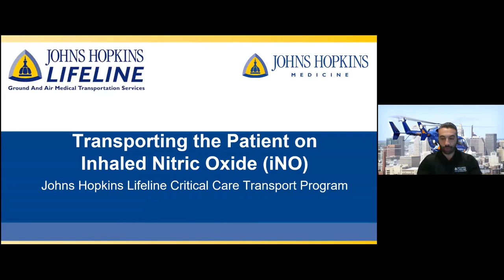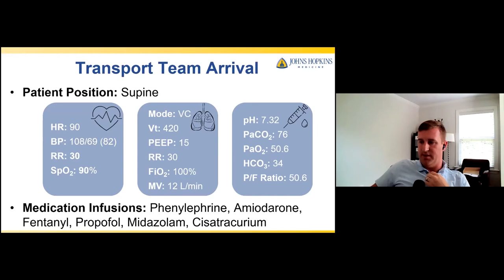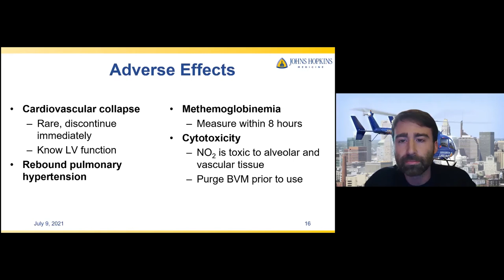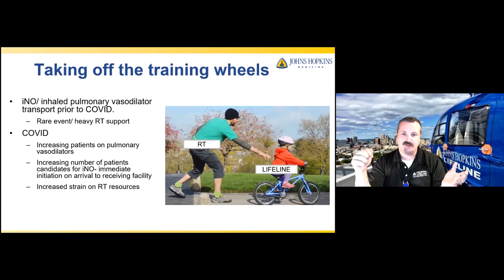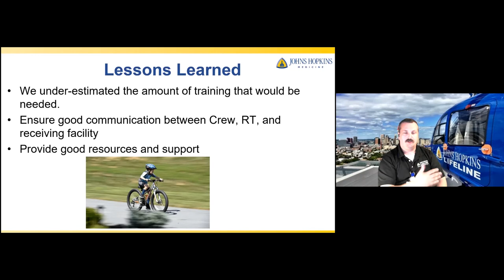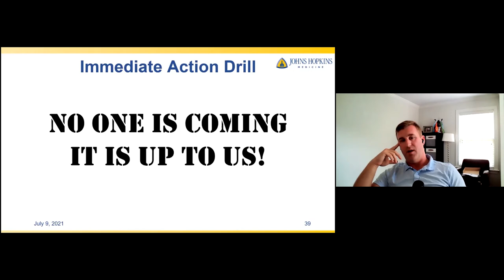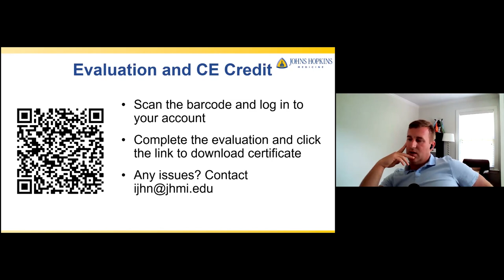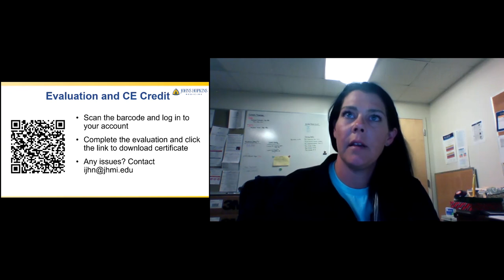Transporting iNO Webinar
This webinar addresses the use of inhaled nitric oxide (iNO) as it is becoming more frequent in clinical practice. The transport of patients who are dependent on iNO can present technical challenges. Learn from the experts at Johns Hopkins Lifeline as they share critical information on the safe and efficient transport of iNO patients.